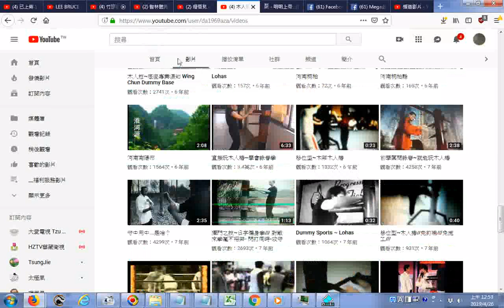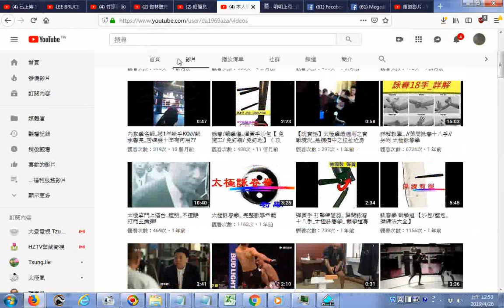推薦 木人樁 YouTube htm十二式木人樁法 武功 太極 詠春20190426影片目錄